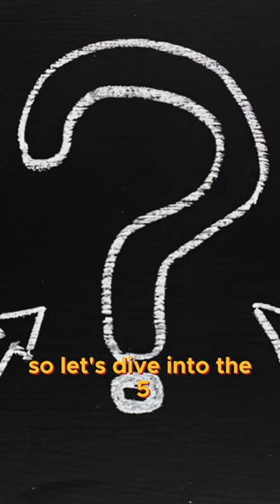The 5 Fascinating Stages of Fasting A Breakdown by Dr Cahill | FitBuzz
Dive Deep into the 5 Stages of Fasting: Unlock Weight Loss & Health Benefits
Hey Fitbuzz Nation! Ever wondered what happens inside your body when you fast? It's not just about waiting for the pounds to melt away! Fasting ignites a fascinating five-stage cellular firestorm that can transform your health and well-being.
This video unlocks the secrets to dropping weight and boosting your health with the powerful tool of fasting. We'll guide you through the five stages of fasting and what goes on in your body during each stage, empowering you to tailor your fasting plan for optimal results.
Learn about the groundbreaking research of Dr. George Cahill:
Discover the five stages of fasting based on how your body sources glucose for energy. by Dr. George Cahill
Understand the key roles of insulin and mTOR in regulating energy storage.
Explore the benefits of keeping your insulin levels low during the post-absorptive phase (4-16 hours after eating).
Uncover the magic of autophagy:
Learn how fasting kicks off autophagy, the body's internal recycling system.
Explore how autophagy clears out old cellular machinery and repurposes it for building new, healthier cells.
Discover why autophagy may be the reason fasting doesn't lead to excess skin issues often seen with other weight loss methods.
Get inspired by a real-life fasting success story:
Imagine shedding over 100 pounds and achieving your health goals through strategic fasting.
Learn how to combine fasting with exercise to maximize weight loss and muscle gain.
Discover the importance of rest and recovery for optimal results.
In this information-packed video, you'll also learn about:
The two primary sources of energy your body uses: glucose and fat.
How the liver stores glucose as glycogen and fat as triglycerides.
The function of counter-regulatory hormones and their role in burning fat for energy.
The gluconeogenesis phase and how your body generates glucose from protein during fasting.
Ready to unlock the power of fasting and transform your health?
Additional Resources:
To learn more about the science behind fasting, check out Dr. George Cahill's paper, "Fuel Metabolism in Starvation"
Want to dive deeper into autophagy? Check out a lecture by Nobel Prize Laureate Dr. Yoshinori Ohsumi